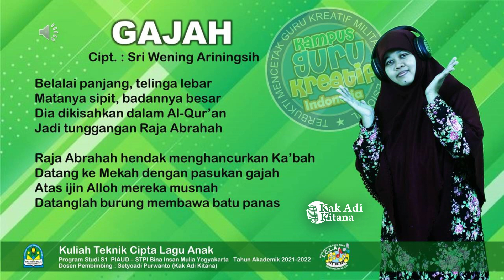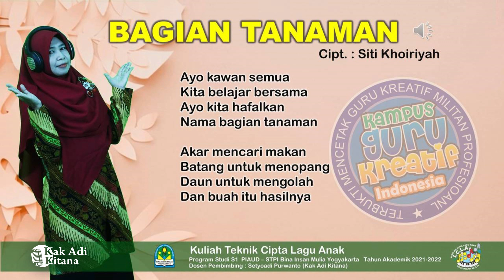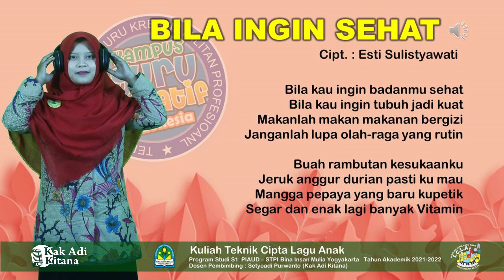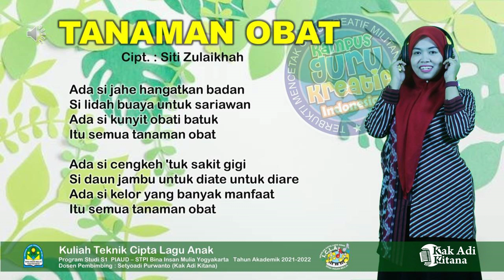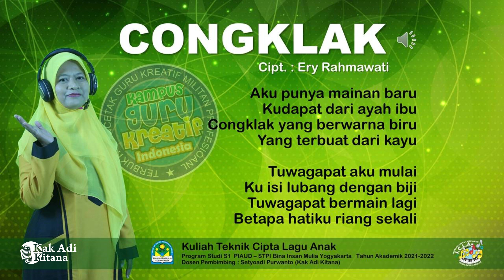10 LAGU Anak Edukatif Volume 02 Karya Mahasiswa STPI BIM Asuhan Kak Adi Kitana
10 lagu anak terbaik karya Mahasiswa STPI Volume 02 ini adalah sebagian dari karya mahasiswa STPI yang mengambil mata kuliah Teknik Cipta Lagu Anak. Dosen pengampu mata kuliah ini adalah Kak Adi Kitana. Produksi dilakukan di studio recording Kampus Guru Kreatif Indonesia : STPI Bina Insan Muia Yogyakarta